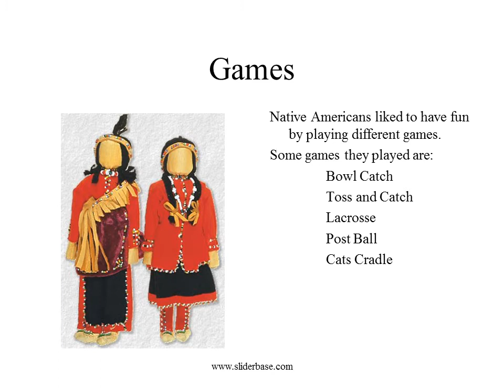Iroquois Life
The Three Sisters
Iroquois women grew corn, beans, and squash. These were called  the three sisters.

The Big Hunt
Native Americans also hunted  for  their food.

Some animals they hunted were:
  deer, turkey,
  bear,  buffalo,  rabbits,  and  geese